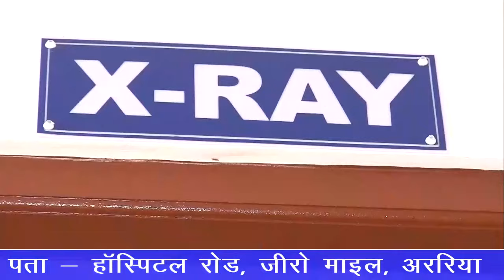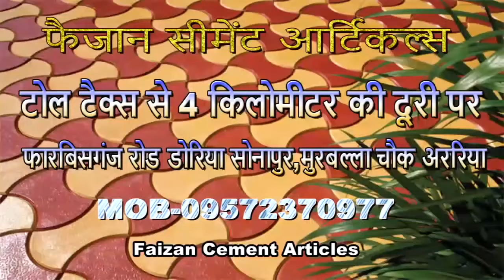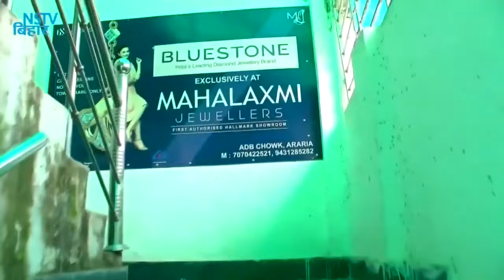जोकीहाट:कटान का कहर बकरा नदी के कटान के चपेट में रहरीया,फरसाडांगी,गैरकी मसूरिया खिखरमानीकटान में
गैरकी मसूरिया पंचायत अंतर्गत दर्जनों घर कटान में बह गए। जोकीहाट विधायक व एसडीओ ने कटान स्थल का निरीक्षण कर  पीड़ितों को दिया आश्वास। बकरा नदी के कटान के चपेट में जामा मस्जिद रहरीया प्राथमिक विद्यालय चौधरी टोला खिखरमानी प्राथमिक विद्यालय नदी पार रहरीया कटान के कगार पर हैजोकीहाट प्रखंड के गैरकी मसूरिया पंचायत अंतर्गत फरसाडांगी  वार्ड नंबर 01 में बकरा नदी का कहर से मंजूर व आशिक का घर नदी में विलीन हो गया वर्तमान में पक्के का तीन दीवार नदी में बह गया एक दीवार अभी भी लटक रहा है वही बकरा नदी के कटान के करीब हिफाज, यासीन मतीन साले अनीस अख्तर सोएब मंसूर सफीर, तबरेज, परवेज, वारिस इसराइल मौसामात अजमती ,सऊद आदि का घर कटान के करीब आ गया है कई बार यह परिवार घर बदल चुके है ।एसडीओ व संवेदक को लेकर जोकीहाट  विद्यायक शाहनवाज आलम ने कटान स्थलों का सर्वे कर रिपोर्ट भेजा है  वही मुखिया प्रतिनिधि इमरान साबिर ने कहा कि कई बार कटान की सूचना प्रसासनिक रूप से दी गई पूर्व सांसद सरफराज आलम पटना आपदा विभाग के टीम से सर्वे  करा चुके है लेकिन कटान रोक थाम के लिए कोई सार्थक कदम नही उठाया गया जिस को लेकर कई परिवारों का घर बकरा नदी में विलीन हो चुका है रमरई ,सटबिटा ,फरसाडांगी , रहरिया,खिखरमानी,मटियारी, कुर्सेल बलवा, पछियारी पिपरा भुना मजगमा आदि गांव बकरा के कटान से परेशान है। कटान के समाधान के लिए पीड़ितों ने विद्यायक से गुहार लगाई
विद्यायक शाहनवाज़ आलम ने कहा सार्वजनिक स्थलों का कटान  की रोकथाम के लिए एसडीओ को  कटान निरोधक कार्य  करा कर इन सार्वजनिक स्थलों को बचाने  का निर्देश दिया। वही रहरीया गांव में जाबिर रईस  का घर इस सैलाब में  बकरा नदी में विलीन हो गया मसोमात मोहर्रमी 80वर्ष  अपने भाषा मे कहती है। बाबू हमर घर बकरा में भसी गेलो हो बाबू हममें सड़क क पर खाट लगा क सोते छीन बेटा,,वहीं प्राथमिक विद्यालय नदी पार रहरीया कटान से 7 मीटर की दूरी पर है  वही गुड्डू ,इरफान, मुस्ताक ,मंसूर, ज़ुन्नु आदि ने बताया कि अगर स्कूल कटान में गिर जाए गा तो हम लोगो के बच्चों का पठन पाठन बन्द हो जाये गा। कटान रोकने की गुहार लगाई है रहरिया गांव में बकरा नदी 10मीटर की दूरी पर है इन लोगो का घर  वही तबरेज, मसूद,  मुस्तफा मंजर सुलेमान खुर्शीद आदि का घर 9 मीटर की दूरी पर है कटान जारी है 2008 से ही घाघी घाट व भुजा बांध के नाविक को मजदूरी भत्ता या रिपेरिंग का भुगतान सीओ द्वारा नही किया गया। रहरीया घाघी घाट के नाविक चालक मनसूर वह इश्तियाक ने बताया कि हम लोग 2008 से   नाव का चालक है मजदूरी भत्ता नही मिला है जिस से परेशानी बनी हुई है मंसूर ने बताया कि नाव बरिपेरिंग कार्य किया अभी तक हम लोगो को सीओ भुगतान नही किया कभी कर्मचारी तो कभी सीओ के पास भेजा जा रहा है